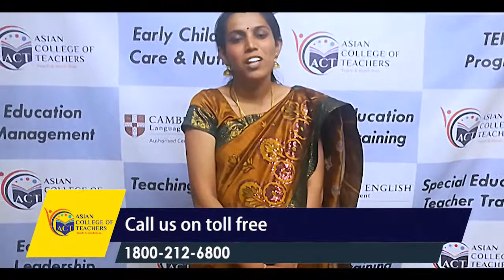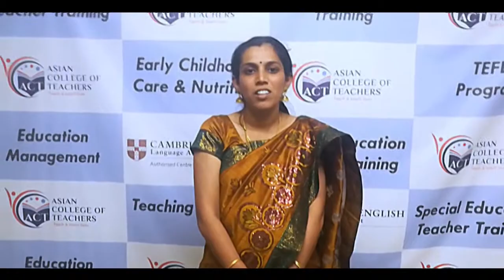Vinitha completes her first step towards Teaching Career. Check what she wants to share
AsianCollegeofTeachers brings internationally recognized and accredited premium teaching courses endorsed by TQUK, an OFQUAL regulated awarding organization in England and all ACT students can qualify for Teaching Knowledge Test (TKT) by CAMBRIDGE. ACT is a Government of India Registered training company and member of All India Council of Education.

Interested to join Teacher Training Courses?

Got any questions about Teacher Training ? Ask us in the comment section below.